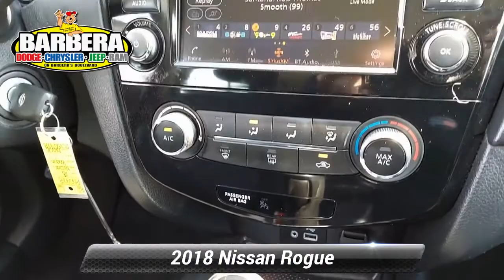Used 2018 Nissan Rogue S, Philadelphia, PA P50428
Barberas Autoland

Your active family is sure to enjoy our 2018 Nissan Rogue S AWD in Magnetic Black! Powered by a responsive 2.5 Liter 4 Cylinder that offers 170hp paired to an Xtronic CVT with a Sport Mode Shifter that puts performance at your fingertips. This All Wheel Drive SUV also returns nearly 32mpg on the highway with confident handling even when conditions are less than ideal. Known for its refined exterior design, our Rogue showcases a signature V-Motion grille, LED lighting, and a sporty rear spoiler. There's no mistaking this eye-catching design.Inside, the S trimmed cabin is engineered for adventure with comfortable cloth EZ Flex seats that quickly adapt to people and cargo. For added convenience, air conditioning, rear climate vents, and an Advanced Drive-Assist Display are on board as well. And connecting is easy with a 7-inch touchscreen, Android Auto, Apple CarPlay, and Bluetooth, all supported by a four-speaker sound system with available satellite radio.Nissan safeguards you as you explore your world with a backup camera, automatic braking, a blind-spot monitor, rear cross-traffic alert, and an advanced airbag system. Our Rogue is ready to make driving better each time you take the wheel! Value

[RLVID:11177:e0ff50960ab25c22:c27d96c89bb4afcf:1]